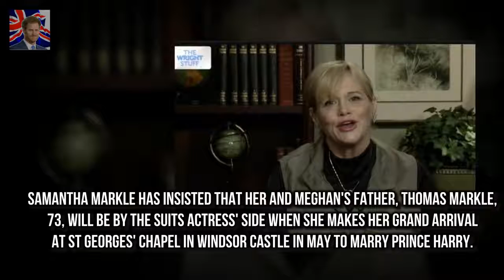Meghan Markles dad WILL be beside her when she marries Prince Harry Samantha Markle has insisted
Samantha Markle has insisted that her and Meghans father Thomas Markle 73 will be by the Suits actress side when she makes her grand arrival at St Georges Chapel in Windsor Castle in May to marry Prince Harry

Hugh Jackman admits to a detox fail after Golden Globes  The 49-year-old took to Instagram on Mon: